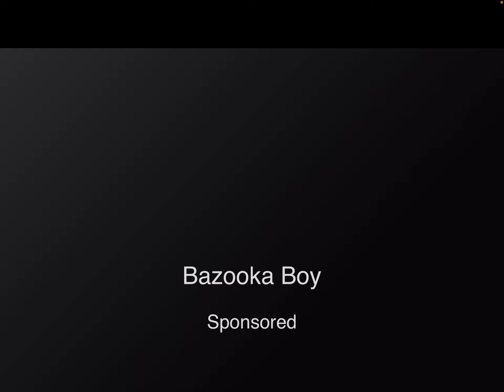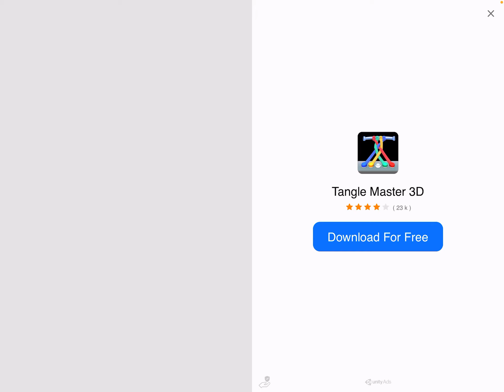Crystal Lake + Lockdown | Friday The 13th: Killer Puzzle (Part 1 + 2)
Part 1: Crystal Lake Memories with Classic Jason
Part 2: Lockdown with Supermax Jason